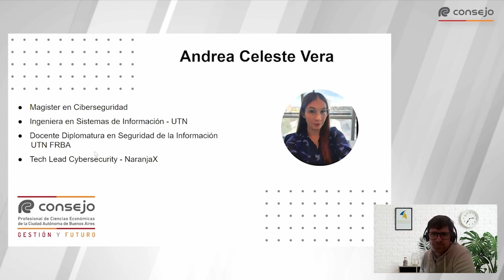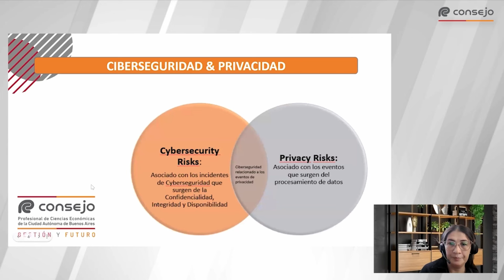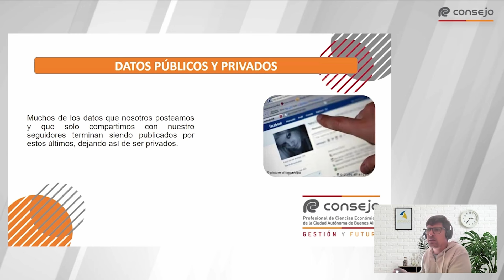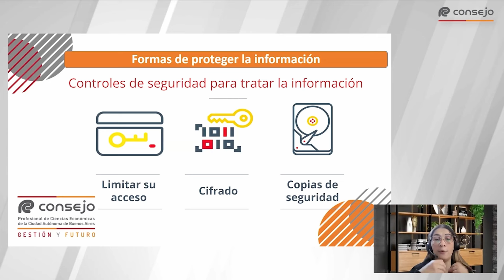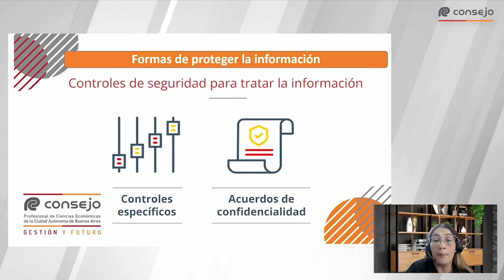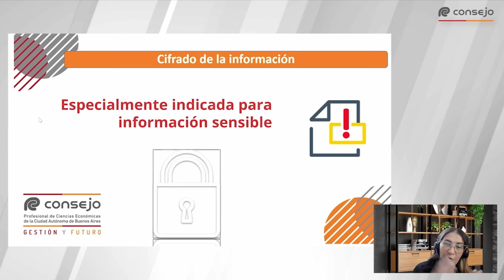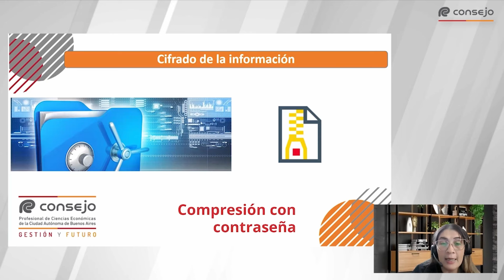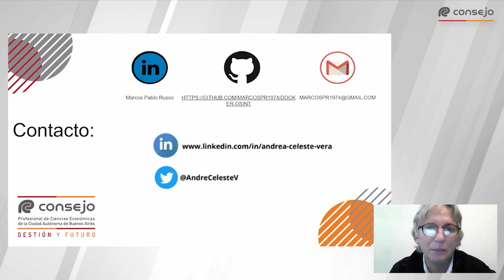Ref. 9301LV. Ciclo de Tecnología 1° Reunión 2024.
Ciclo de Tecnología 1° Reunión 2024.
Comisión organizadora: Estudios sobre Innovación y Tecnología de la Información.
Coordinación general: Dr. L.A. y L.S. Rolando A. Matkovic T43 F105 / T1 F20

Temario:
Ciberseguridad y privacidad de la información en el ámbito de las Ciencias Económicas

Exposición:
Ing. en Sist. Andrea Vera - Tech Lead GRC Cybersecurity en Naranja X
Sr. Marcos Russo - Seguridad Informática en Despegar

Moderación:
Dra. C.P. Andrea del Valle Carnevale T369 F228